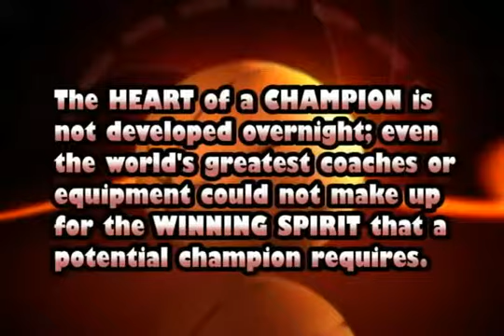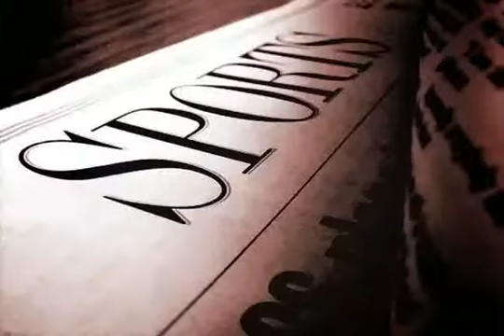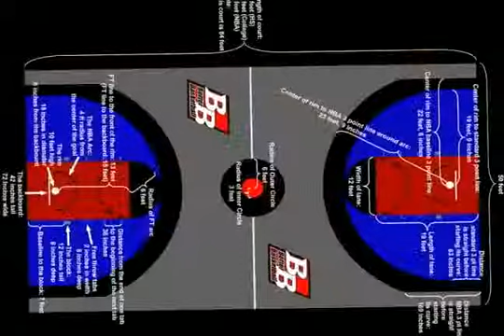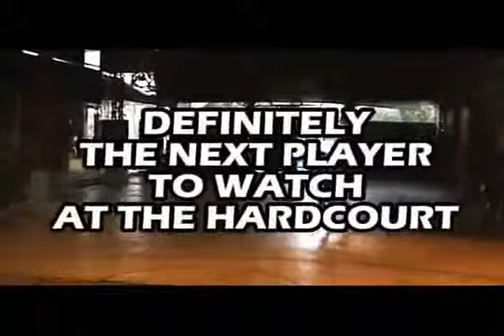MR. PURE ENERGY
DOG DAY DESIGN